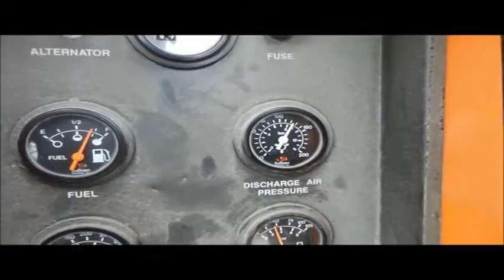Sullivan D185Q air compressor for sale | no-reserve Internet auction November 16, 2016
Roger Powell Concrete and Excavating Retirement Auction
View a detailed listing of this item and place bids

Sullivan D185Q air compressor
782 hours on meter
John Deere 4045DF150 four cylinder diesel engine
Serial PE4045D025329
Pintle hitch
Manual jack
205/75R14 tires

Location
Roger Powell Concrete - Open inspection Tuesday, November 15
536 Church Rd

Item location address: This item is located at 536 Church Rd, Liberty, MO

Inspections: For information about inspecting this item, please contact Roger Powell at or . Inspection times are Tuesday, November 15, 2016 from 9 a.m. to 3 p.m.

It's located in Liberty, MO, and we're selling it to the highest bidder regardless of price.